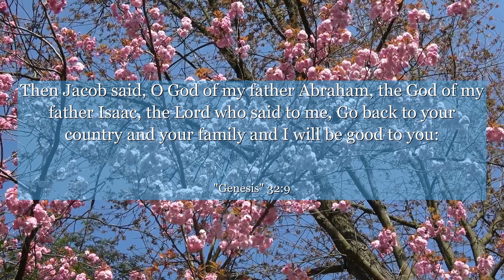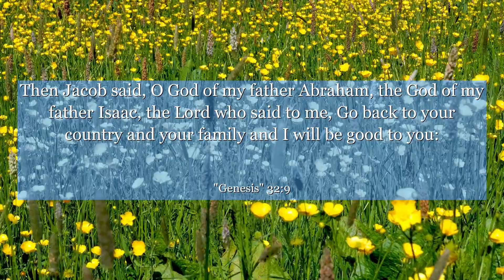Genesis 32:9 Then Jacob said, O God of my father Abraham, the God of my father Isaac, the Lord who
In Genesis 32:9, Jacob finds himself in a vulnerable position, fearing his brother's wrath. This verse showcases his heartfelt prayer to God, seeking guidance and protection. We can learn from Jacob's example of humility, trust, and the power of sincere communication with a higher power. It reminds us that even in our darkest moments, we can find strength and solace through faith. Let this verse inspire you to face your fears head-on, knowing that there is always hope and divine assistance available to those who seek it.